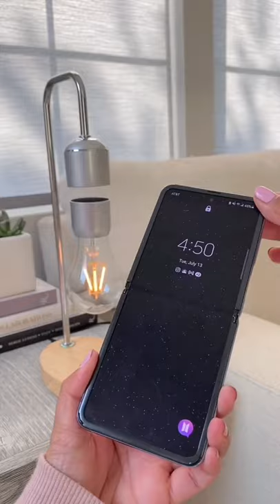amazon keeps taking my money 🥲 levitating bulb lamp with wireless charger